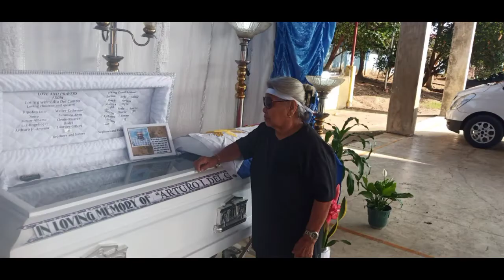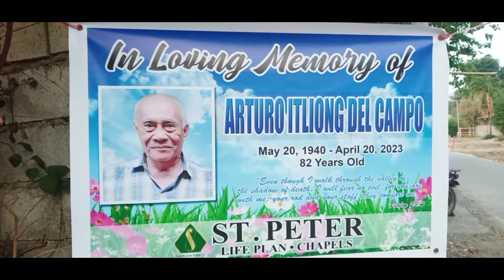NAKIRAMAY AT NAKILIBING KAY TATAY ARTUR @RICKT VLOG